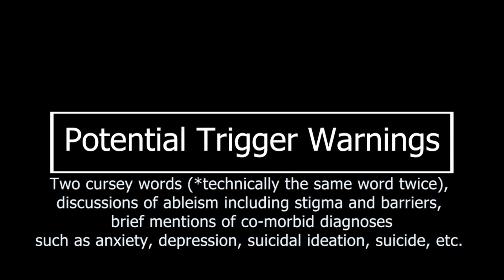Ep. 12 - Autistic Joys & Victories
Ep. 12 - Autistic Joys & Victories - For the last episode of the season, we discuss autistic joy and victories. Often, autistic people are not believed when we express happiness or fulfillment, or we are told we can’t be autistic then. Autism and happiness are seen as opposites. For this episode, we talk about how everyone needs to have their needs met in order to be joyful and happy. We discuss autistic victories in the media and personally, and how we foster joy in our lives. We end by talking about next season!

Thing of the Day:  Neurodiversity, epistemic injustice, and the good human life by Robert Chapman and Havi Carel, Journal of Social Philosophy

Autistic Tidbits & Tangents is a biweekly podcast, co-hosted by Kara Dymond & Maja Toudal, centered around topics relevant to autism and the lives of autistic people. We are both autistic professionals with a passion for broadening and advancing accessibility for autistic people and understanding of autism and neurodiversity. We approach our work with the combination of our personal and professional experiences.

Episodes can be found on Spotify, Anchor, Google Podcasts, Apple Podcasts and with video on YouTube.

Maja's Social Media / YouTube - An Autistic Psychologist / Facebook - @majatoudal / Twitter - @majatoudal / Instagram - @majatoudal

Kara's Social Media / YouTube - Dr. Kara Dymond / Facebook - @drkaradymond / Twitter - @drkaradymond / Instagram - @drkaradymond

SPECIAL THANKS:
-Theme composed by Bruce Petherick